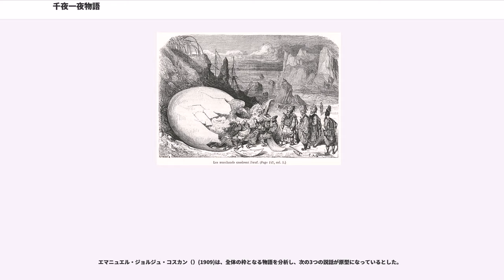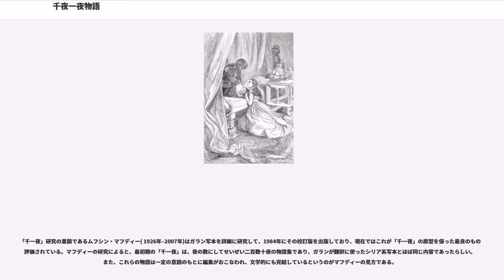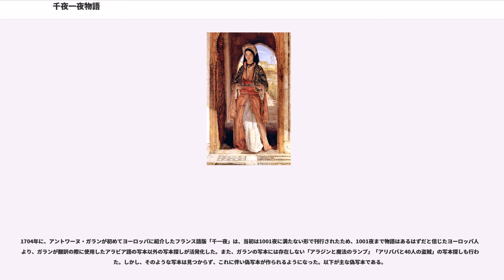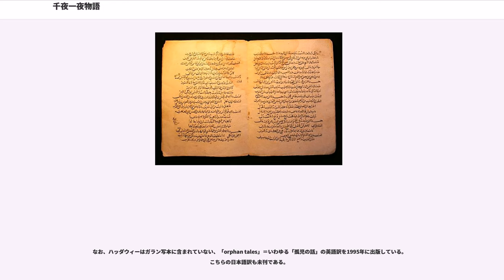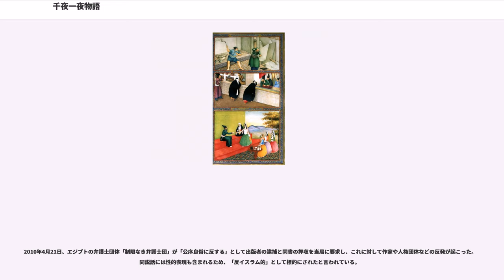千夜一夜物語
ハールーン・アッ＝ラシード

『千夜一夜物語』（せんやいちやものがたり、, ）は、イスラム世界における説話集。ペルシャの王に妻が毎夜物語を語る形式を採る。枠物語の手法で描かれた代表的な物語の一つとしても知られる。英語版の題名より「アラビアンナイト」の名称でも広く知られている。

サーサーン朝（ササン朝ペルシャ）時代に、ペルシャ・インド・ギリシャなど各地の民話が、公用語の中世ペルシャ語（パフラヴィー語）で記され、「ハザール・アフサーナ」（,千の物語）として編纂された。その後、651年にサーサーン朝はイスラム教徒に征服されてイスラーム帝国が勃興する。最初のウマイヤ朝を経て、アッバース朝初期の8世紀後半に、その新都バグダードがイスラーム帝国の中心都市として整備され始めた以降、アラビア語に翻訳されて9世紀にはその原型ができた。アラビア語の題名は「アルフ・ライラ・ワ・ライラ」（,千一夜）。

1704年に、ルイ14世に仕えていた東洋学者アントワーヌ・ガランが、アラビア語の写本からフランス語に翻訳して「千一夜」（）第一巻を出版した。ガランの翻訳と出版をきっかけにヨーロッパ中に「千一夜」ブームが起きた。1706年に、英語版が「アラビアンナイト・エンターテイメント」（）と名付けられて出版された。それ以降、世界中で翻訳されて広まることとなった。日本では、1875年（明治8年）に初翻訳され、現在では「千夜一夜物語」「千一夜物語」あるいは「アラビアンナイト」と呼ばれる。

なお、アントワーヌ・ガランが翻訳に使用した「千一夜」のアラビア語の写本では、夜の数は282夜、結末はない。しかし、その初出版以降、題名の「千一夜」を、数多くの夜という意味には捉えず、正確な数字と信じたガランを含む多くのヨーロッパ人によって次々と話が追加されたため、アラジンと魔法のランプ・シンドバッドの冒険・アリババと40人の盗賊・空飛ぶ絨毯など、元々、そのアラビア語の写本には存在しない話が、現代の「千一夜」では多くを占めている。そして、「千一夜」の結末は、いくつもの創作がなされて版により異なる。（後述）

1984年に、ムフシン・マフディー（）が発表した研究成果「初期アラビア語版による千一夜」が、現在では、本来の「千一夜」を知る最良のものと評価されている。

千夜一夜物語、 はラテン文字化で もしくは （「アルフ・ライラ・ワ・ライラ」）、 はラテン文字化で となる。なお、物語の元となったサーサーン朝（ササン朝ペルシャ）時代の「ハザール・アフサーナ」（,千の物語）はラテン文字化で 。

アラビア語名の「アルフ・ライラ・ワ・ライラ」は、が「千」、が「夜」、が接続詞「と」、直訳は「千夜と一夜」。現在、日本では「千夜一夜物語」そして「千一夜物語」さらに、1706年イギリスで出版された英語版の題名 から「アラビアンナイト」の名称も加えて、3つの名称が使用されている。

1875年（明治8年）に日本で初翻訳された際は、英語版の題名を参考にアラビアの名称が使われた（「暴夜物語」（1875年）、「全世界一大貴書（アラビアンナイト）」（1883年）他）。

「千一夜」の題名は、単に数が多い事を示しているだけで、正確な数を示しているわけではないとする見方や、文字通り「千一夜」を示しているとする見方もある。この題名の意図を示すサーサーン朝（ササン朝ペルシャ）やアッバース朝時代の資料はなく、具体的にはわかっていない。ちなみに、1704年にアントワーヌ・ガランがフランス語に翻訳した際のアラビア語写本の夜の数は282夜だった。

詳細は「千夜一夜物語のあらすじ」、「」参照

昔々、サーサーン朝（ササン朝ペルシャ）にシャフリヤールという王がいた（:物語上の架空人物）。王はインドと中国も治めていた。ある時、王は、妻の不貞を知り、妻と相手の奴隷たちの首をはねて殺した。

女性不信となった王は、街の生娘を宮殿に呼び一夜を過ごしては、翌朝にはその首をはねた。こうして街から次々と若い女性がいなくなっていった。王の側近の大臣は困り果てたが、その大臣の娘シェヘラザード（シャハラザード、）が名乗り出て、これを止めるため、王の元に嫁ぎ妻となった。

明日をも知れぬ中、シェヘラザードは命がけで、毎夜、王に興味深い物語を語る。話が佳境に入った所で「続きは、また明日」そして「明日はもっと面白い」と話を打ち切る。王は、話の続きが...